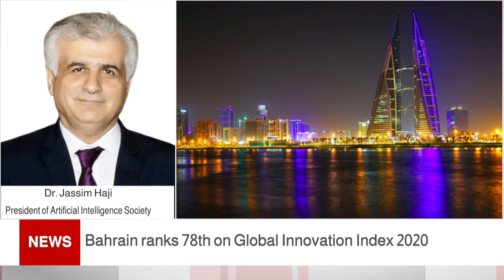BAHRAIN NEWS CENTER : ENGLISH NEWS 04-10-2021